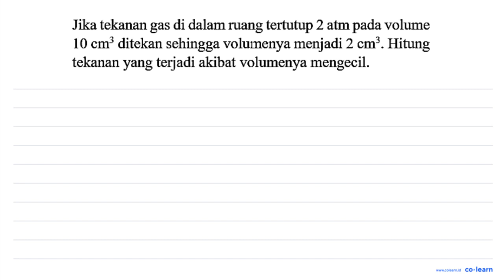Jika tekanan gas di dalam ruang tertutup 2 atm pada volume 10 cm? ditekan sehingga volumenya menj...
Jika tekanan gas di dalam ruang tertutup 2 atm pada volume 10 cm? ditekan sehingga volumenya menjadi 2 cm'. Hitung tekanan yang terjadi akibat volumenya mengecil

Topik atau Materi: Tekanan Gas - Tekanan - Mekanika Fluida - Fisika Kelas 8 SMP -

Sumber Soal: Fisika biomagz.com SMP , N/A

00:00 : Bedah Soal
01:00 : Konsep, rumus dan pengertian Tekanan Gas
01:18 : Langkah penyelesaian soal
00:32 : Jawaban akhir
01:02 : Penutup